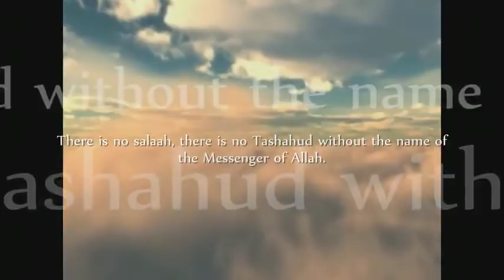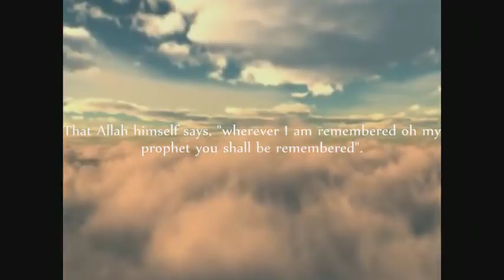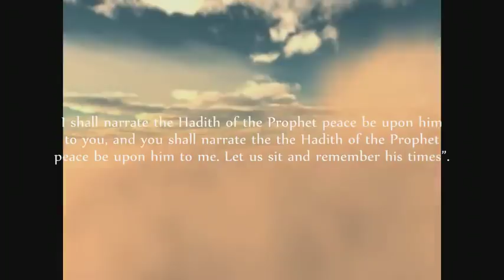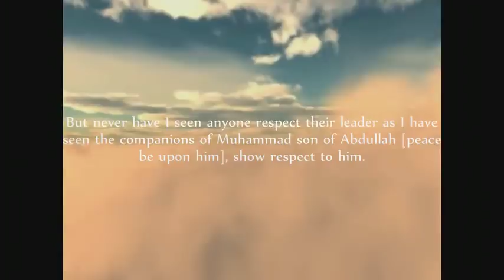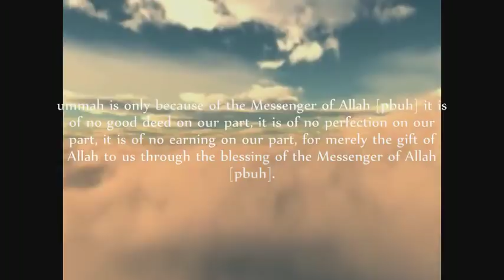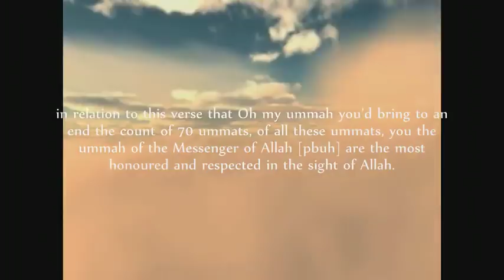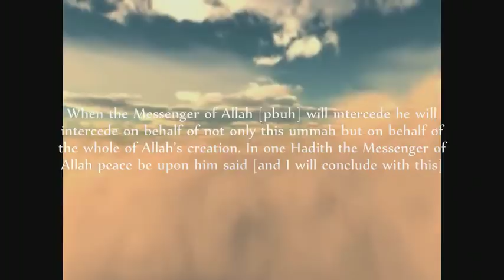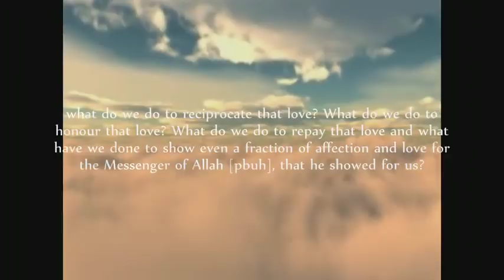HD Recharge Your Emaan - Sheikh Riyadh ul Haq - Rasulo Allah sallallahu alayhi wa sallam